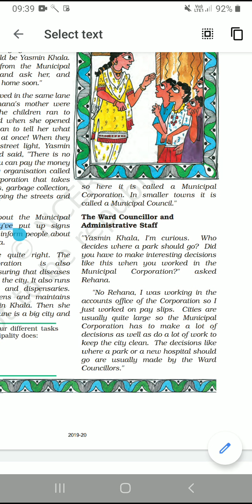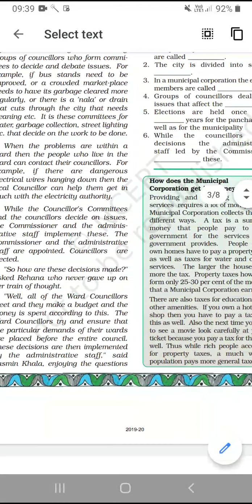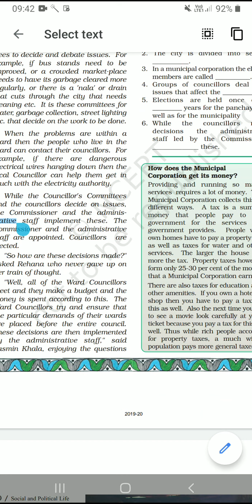Class 6 SST Civics Ch 7 Urban Administration Part 2